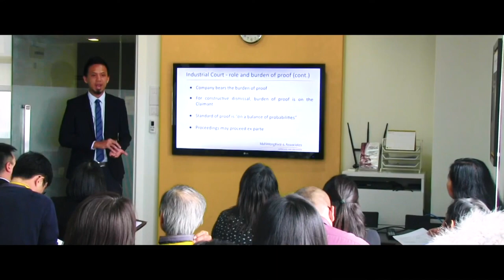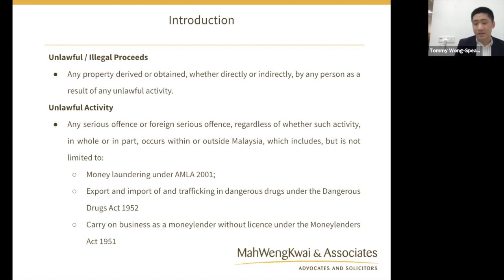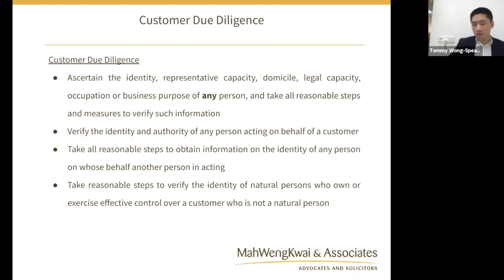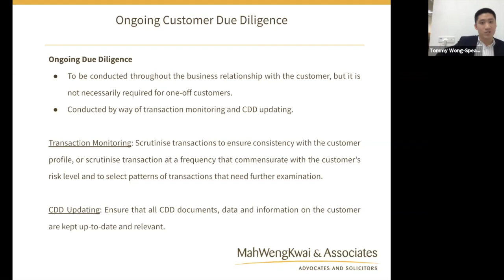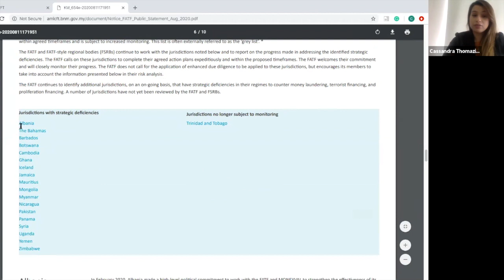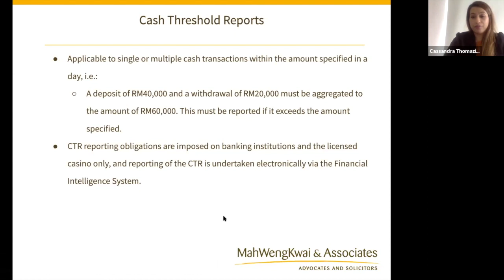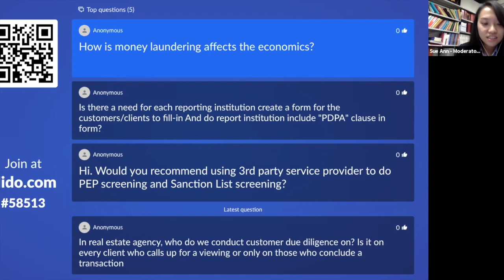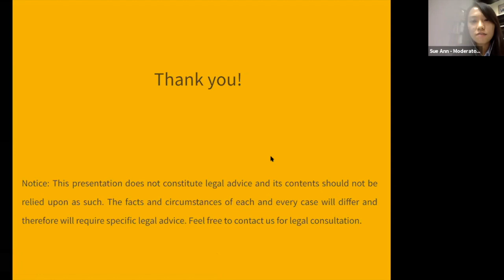Reporting Institutions and Reporting Obligations under the Anti-Money Laundering, (“AMLA 2001”)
This MWKA Online Talk was delivered on 21 October 2020 by Ms Cassandra Thomazios & Mr Tommy Wong and moderated by Ms Wong Su Ann. to register for upcoming talks.

Overview:
Money laundering and terrorism financing risks are rapidly and constantly evolving. Many financial institutions, companies, partnerships, agencies, clubs and societies have been used as conduits for money laundering and terrorism financing activities. Accordingly, reporting obligations have been imposed on reporting institutions to comply with the provisions of AMLA 2001. Join us for this online talk in which our speakers will identify who falls within the ambit of ‘reporting institutions’ and discuss the reporting obligations imposed on these reporting institutions.

Talk points:
● Money laundering and terrorism financing
● Reporting institutions
● Reporting obligations
● Compliance Programmes
● Suspicious Transaction Report

Speakers: Cassandra Thomazios (Partner) & Tommy Wong (Associate)
Moderator: Wong Su Ann (Associate)